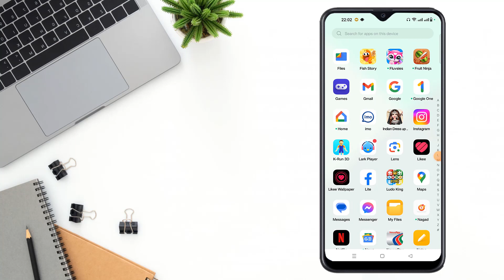how to copy a message from messenger 2023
How to Copy a Text Message from Facebook Messenger. How to Save a Text Message from Facebook Messenger. How to Export a Text Message from Facebook Messenger. How to Share a Text Message from Facebook Messenger. How to Quote a Text Message from Facebook Messenger.
In this video, I will show you how to copy a message from Facebook Messenger. I will cover the following topics:
• Why you might want to copy a message from Messenger
• How to copy a message from Messenger on Android
• How to copy a message from Messenger on iPhone
I will also provide some tips on how to use the copied message.
Here are some reasons why you might want to copy a message from Messenger:
• You want to save the message for future reference.
• You want to share the message with someone else.
• You want to quote the message in a reply.
To copy a message from Messenger on Android, you can follow these steps:
1. Open the Facebook Messenger app.
2. Find the message you want to copy.
3. Tap and hold the message.
4. Select "Copy".
The message will be copied to your clipboard. You can then paste it into another app, such as a note-taking app or a word processing app.
To copy a message from Messenger on iPhone, you can follow these steps:
1. Open the Facebook Messenger app.
2. Find the message you want to copy.
3. Press and hold the message.
4. Select "Copy".
Here are some tips on how to use the copied message:
• You can paste the message into a note-taking app or a word processing app to save it for future reference.
• You can share the message with someone else by pasting it into a text message or an email.
• You can quote the message in a reply by pasting it into the reply box and then adding your own text.
I hope this video helps you to copy messages from Facebook Messenger!

From
F HOQUE.